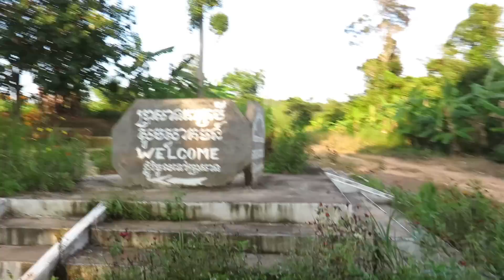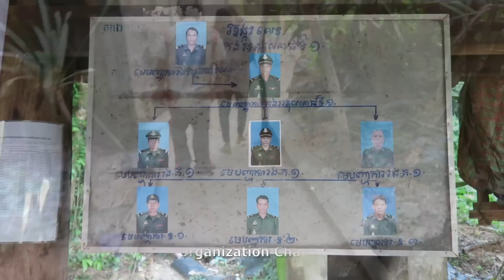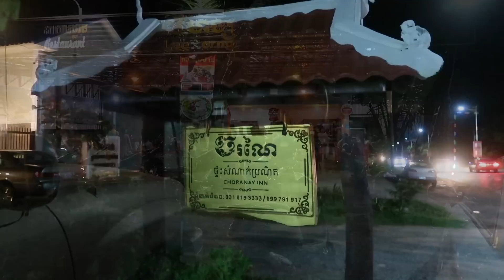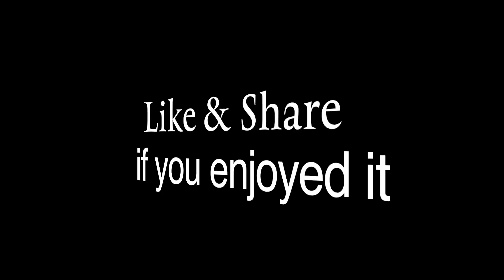THMOR DOUN Border & TA KRABEI Temple | Back to Dinner at Samrong Town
One of the best trip in life with the Khmer Tourist Family to Oddar Meanchey Province in Cambodia. We just left Prasat Ta Moan Thom temple heading to Ta Krabei Temple but before visiting the temple, we went to Thmor Doun border, a brand new border of Cambodia & Thailand. Thmor Doun border is not yet open for crossing. After Thmor Daun border, we continued to Prasat Ta Krabei which is on the same road to Thmor Doun border. We visit the temple and danced with solider to celebrate Pchum Ben Day. We left Ta Krabei temple back to Krong Samrong for dinner. We had BBQ dinner at Lee Horng Restaurant in Samrong Town. After dinner, we went to our guest, Choranay Inn and take another night. Good night, see you all tomorrow.

This Video is using Canon PowerShot G7X Mark II Camera.